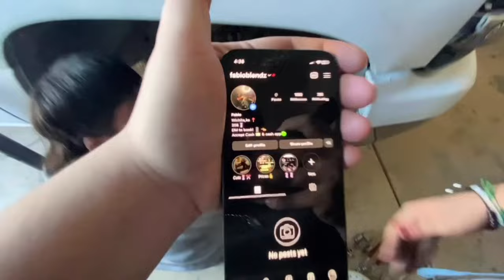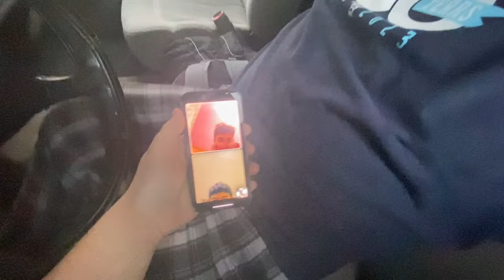Piggy’s Sunday vlog